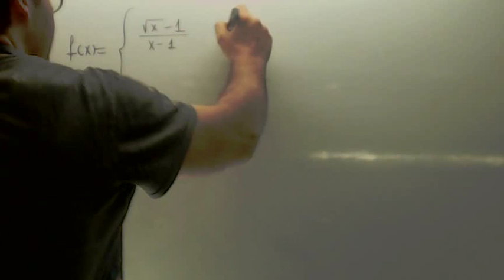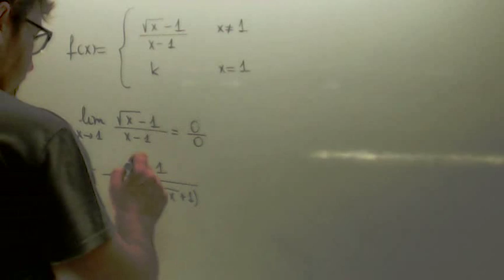Calcula el valor de k para que cada una de las siguientes funciones sea continua Academia Usero